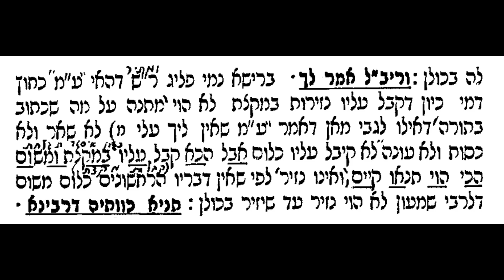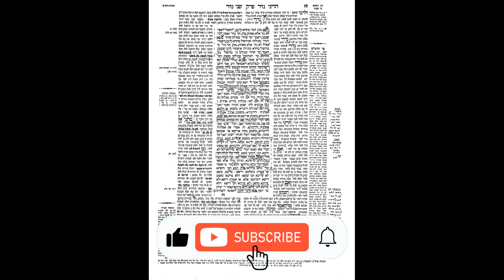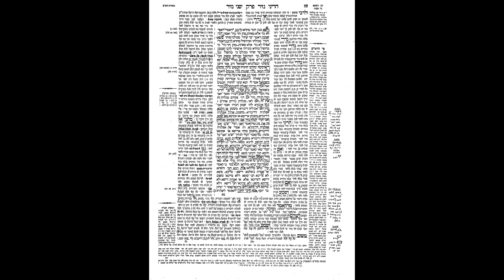Nazir 11: The Daf Map System For the Daf Yomi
Wish to print or view the daf? Here are the links to the PDF's: